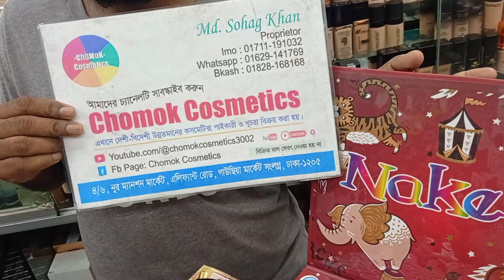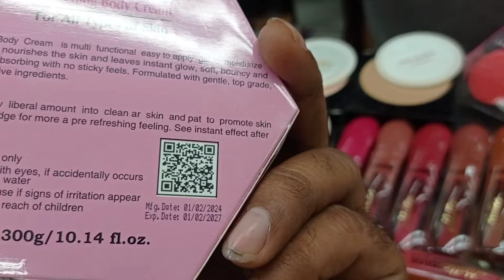ঈদ ধামাকা অফার পাইকারি প্রাইজে এ টু জেড মেকআপ প্যাকেজ || makeup package price in Bangladesh ||#2024